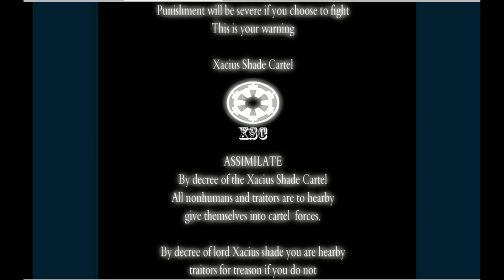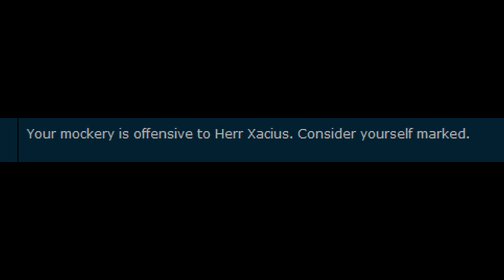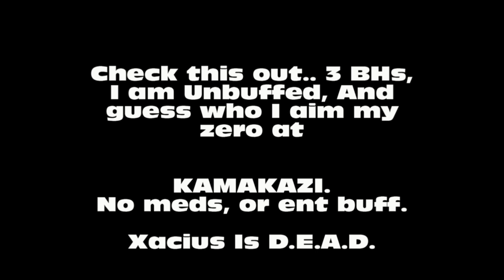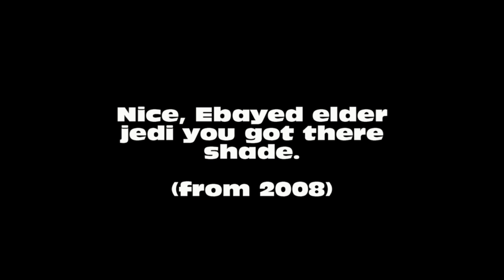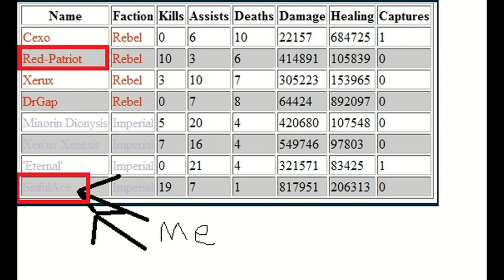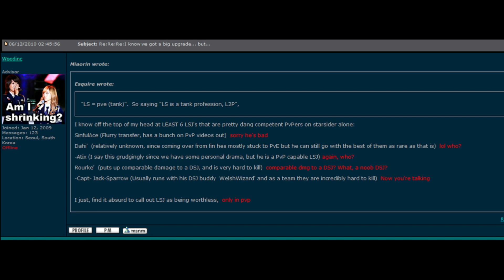Xacius shade : Funny guy.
The very last Screenshot is mia saying some lsj she finds good, EBD (isnare) posts the red comments next to what mia said.

Thanks for the hate isnare :)